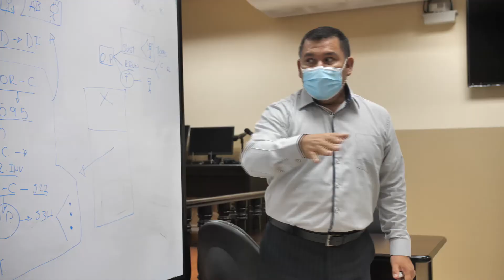Procesos Carrera de Derecho USGP